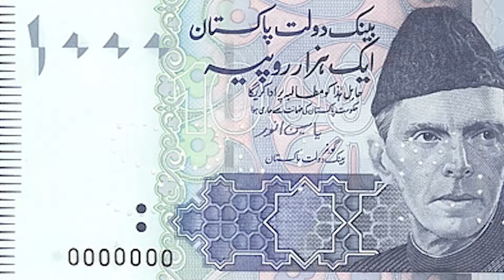Kuwait Mall | 20 LAC DISCOUNT | Shops & Furnished Apartments | Scratch Your Loss | Golden Chance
Mr. Malik Waseem

Discover the epitome of luxury living at Kuwait Mall, strategically nestled in the heart of Bahria Town Lahore, just moments away from the iconic Eiffel Tower. 🏙️ Spanning across a sprawling 16 kanals, this ambitious project will rise majestically to 33 floors, boasting an extensive array of over 50 state-of-the-art facilities. 🌟 From opulent 1-bed and 2-bed furnished apartments to versatile commercial shops and a vibrant food court, Kuwait Mall caters to every aspect of modern living and business requirements. 🛋️🛍️🍽️ Don't hesitate! Secure your spot in this extraordinary development today. 📞